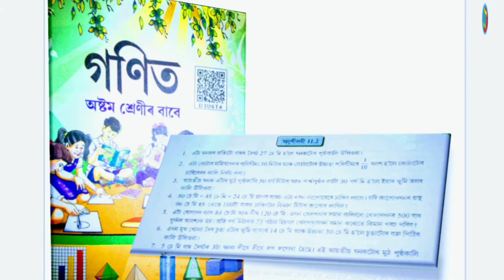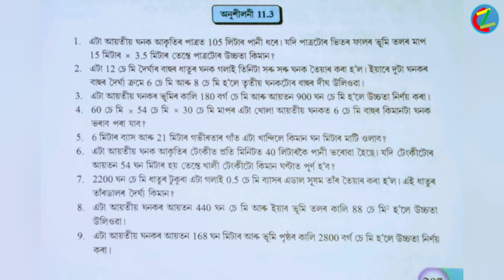Exercises: 11.2 ; Queation No:10&11 ; (Part:6) Class (8) mathematic solution in Assamese (অসমীয়াত)